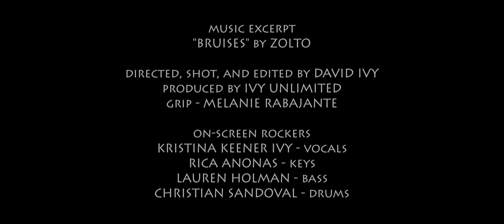ZOLTO - "Bruises" - Music Video Demo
Music Video Style Demo against an excerpt from "Bruises" by ZOLTO
Directed, Shot, and Edited by DAVID IVY